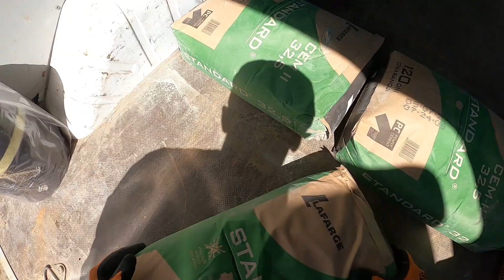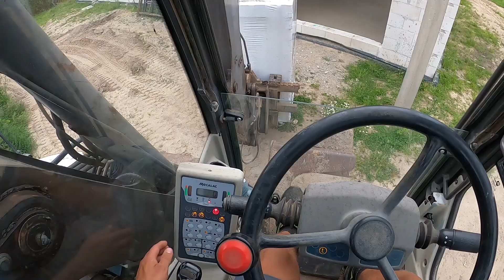Trzeba zmienić plany -Budowa domu*181